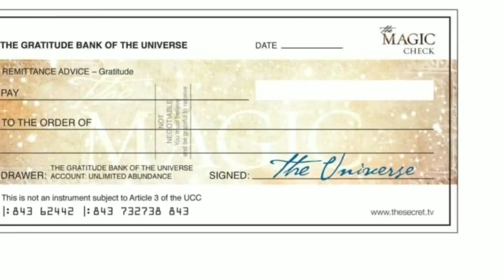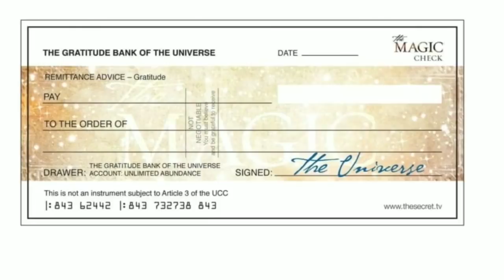మ్యాజిక్ పుస్తకంలో ని ఈ ట్రిక్స్ ఆచరిస్తే విజయాలు సాధిస్తారు/Magic Books Practical / Ranjith Light